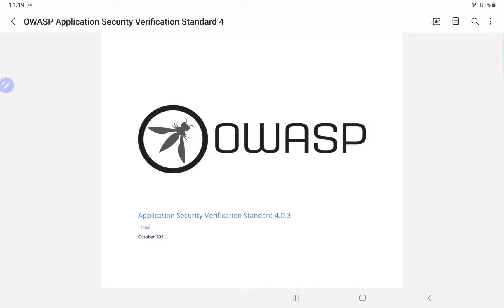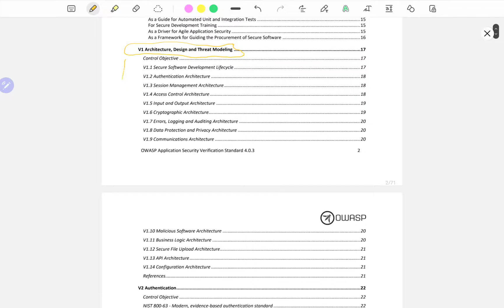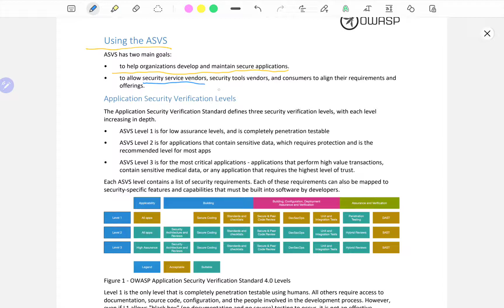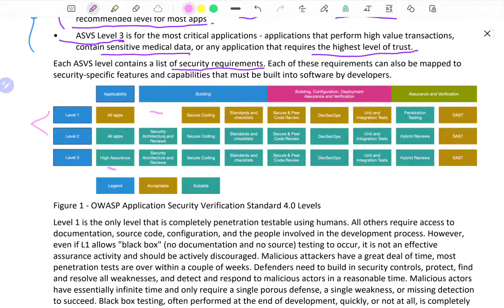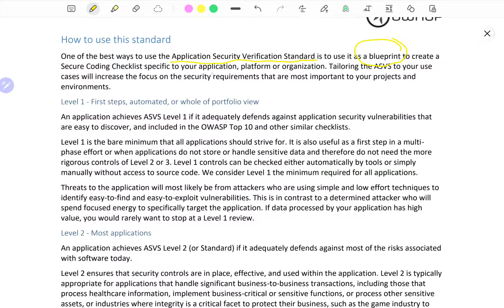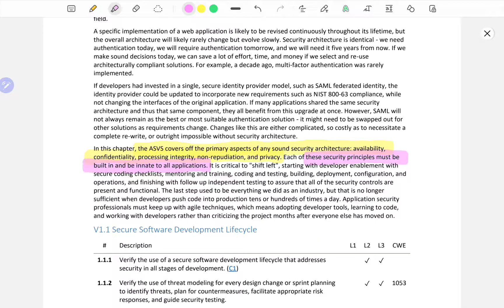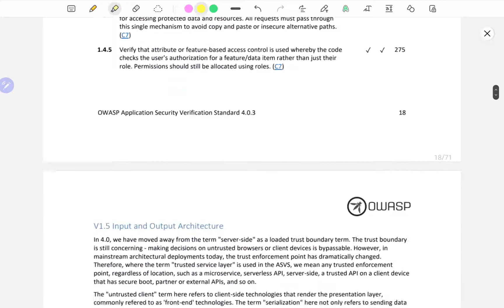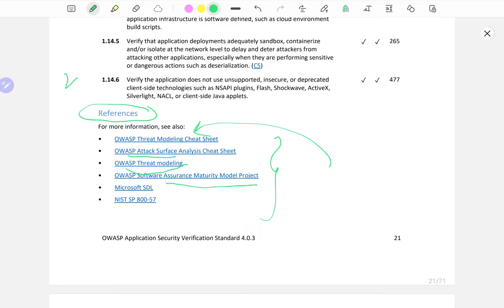Real World Application Security - How to Test with OWASP [Intro]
________________________________________________________________________________________________ How to perform a penetration test following @OWASPGLOBAL standards and checklists.

Books I recommend for Penetration Testing and Ethical Hacking:

1. TJ O'Connor - Violent Python
2. Dafydd Stuttard - Web App Hacker' s Handbook (2nd Ed)
3. Peter Yaworski - Web Hacking 101
4. Jon Erickson - Hacking: The Art of Exploitation (2nd Ed):
5. Peter Kim - The Hacker Playbook 3 (2018)
6. Peter Yaworski - Real-World Bug Hunting
7. Tom Steele - Black Hat Go